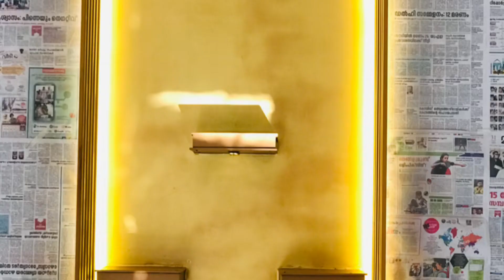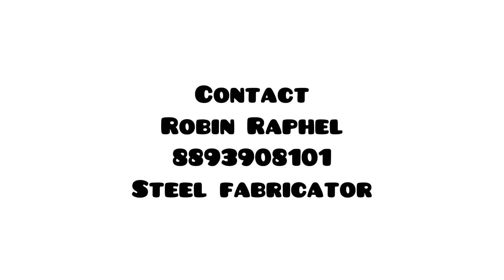simple gate models , new model gate , sliding gates , low budget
low budget gates . simple design gate using low spaces , new idea for sliding gates , gate models  , all kind of steel works